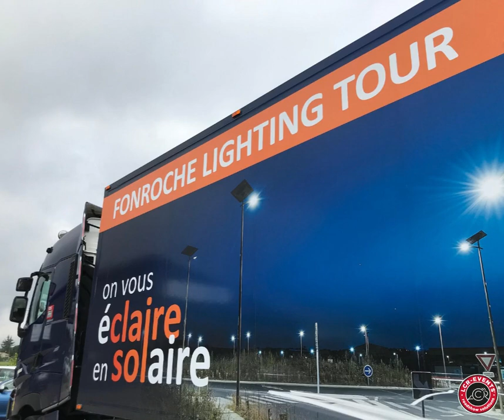Témoignages Méga'Spaces - Siège Fonroche Eclairage